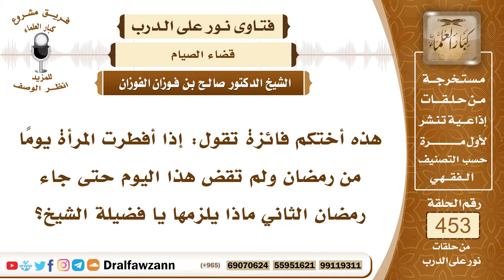6364- حكم من أخرت قضاء يوم من رمضان حتى جاء رمضان الثاني - الشيخ صالح الفوزان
"6364- هذه أختكم فائزة تقول: إذا أفطرت المرأة يومًا من رمضان ولم تقض هذا اليوم حتى جاء رمضان الثاني ماذا يلزمها يا فضيلة الشيخ؟
الجواب: الجواب: إن كانت أخرت القضاء لعذر حتى أتى عليها رمضان الثاني فليس عليها إلا القضاء بعدما ينتهي رمضان الثاني، أما إن كانت أخرته لغير عذر، فإنه يجب عليها أمران: الأمر الأول: القضاء هذا لا بد منه بعد رمضان. وثانيًا: إطعام مسكين عن كل يوم كفارة عن التأخير.
السيرة الذاتية:
للاشتراك في قناة الشيخ صالح الفوزان

14_ الشيخ محمد أمين الشنقيطي
يتيوب

15_سماحة المفتي عبد العزيز آل الشيخ
 يوتيوب

رئيس الفريق
لمشروع كبار العلماء